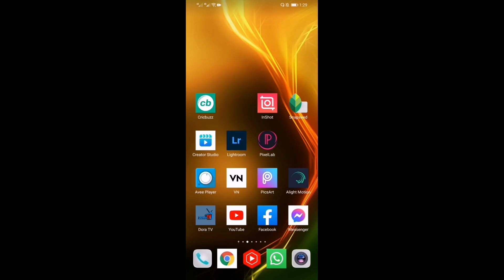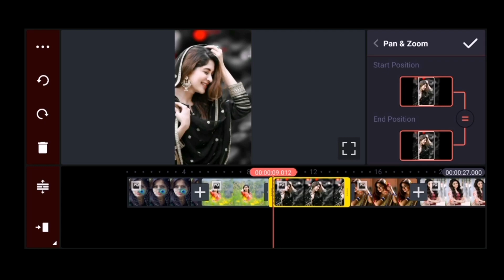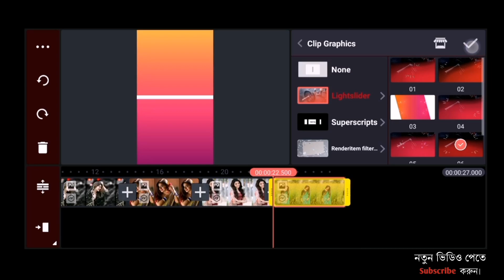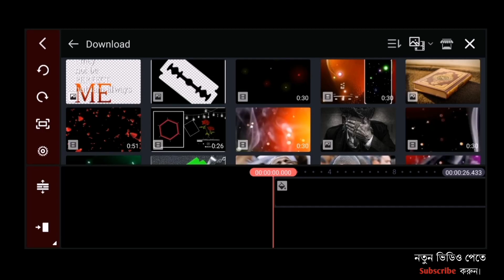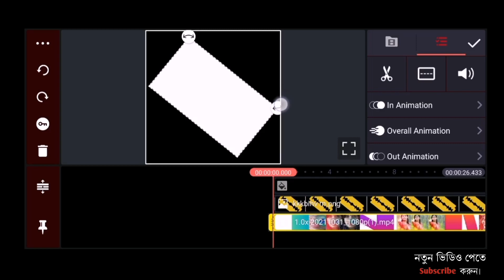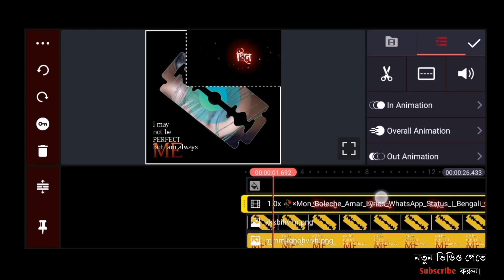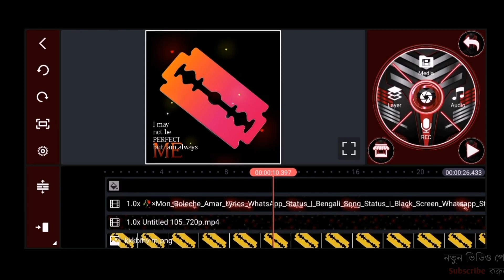New Trending Blade Lightslide Status Editing In Kinemaster - Kinemaster Status Editing In Bangla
Kinemaster status video editing tutorial in bangla
Best status video editing in Kinemaster
status video editing